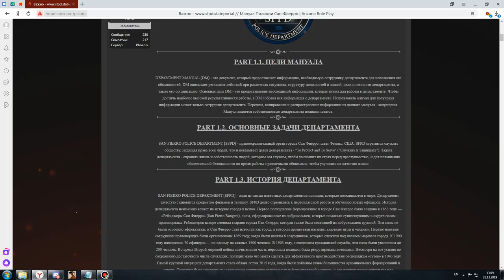Лекция на тему "Основные задачи департамента" | 31/12/19